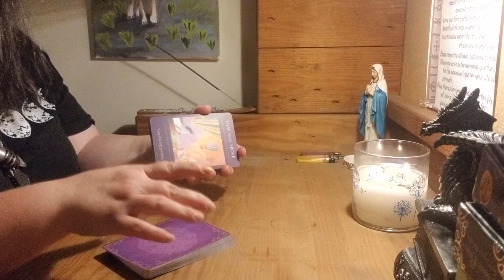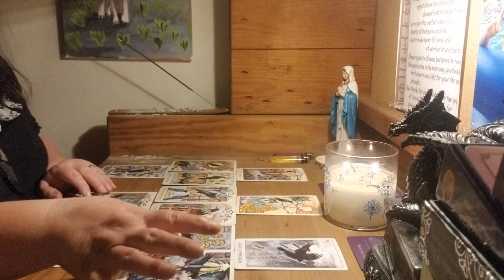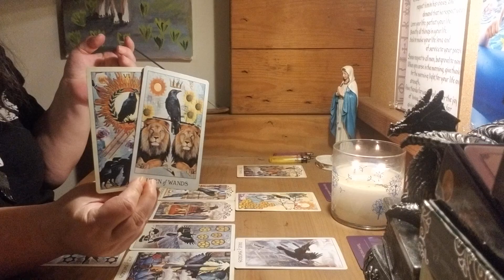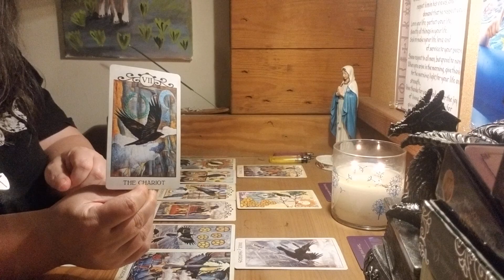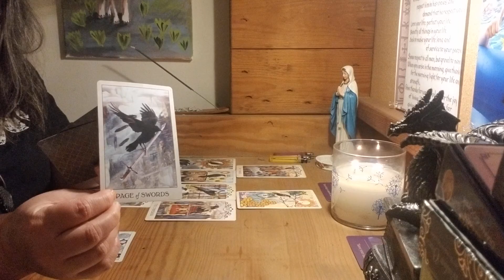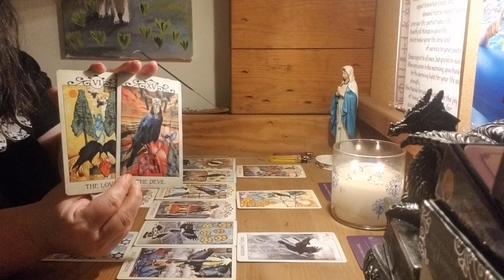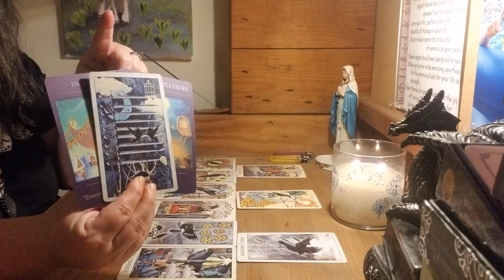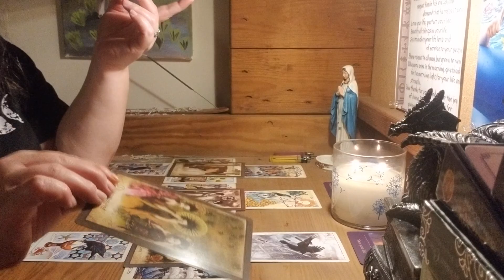Leo ♌ Shadowwork...listen to your doubts and confusion